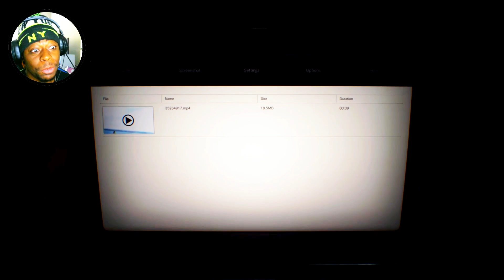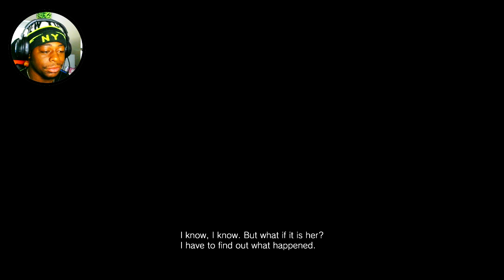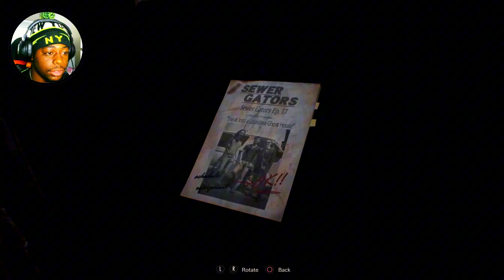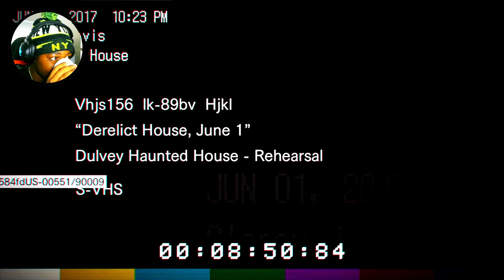WHEN SHE CALLS SOMEONE ELSE DADDY!!! | Resident Evil 7 Biohazard #1